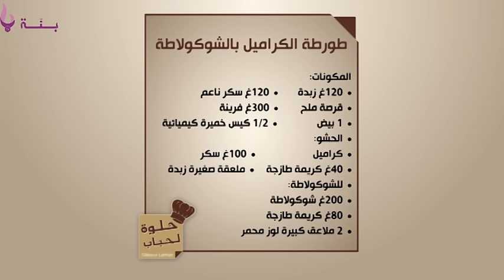حلوة لحباب: طورطة الكراميل بالشوكولاطة